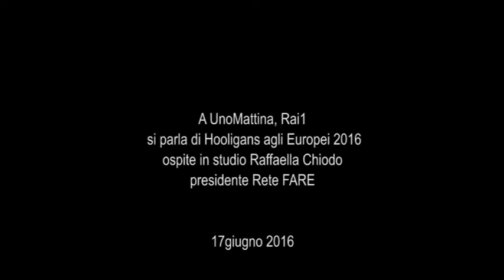A Uno Mattina, Rai1si parla di Hooligans con raffella Chiodo, presidente ReteFARE